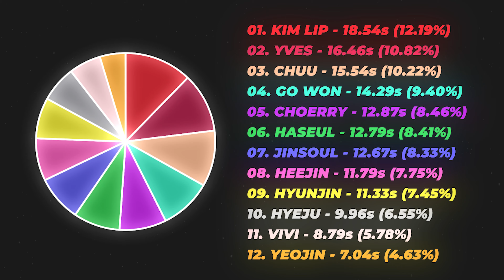LOONA (이달의 소녀) • JALJAYO GOOD NIGHT (by TWICE) || HOW WOULD SING? #144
Credit to @heyhall for the tutorial on automatic bar movement.

As always, this line distribution is just my opinion. Do not send hate to me or anyone else over it! I always appreciate criticism. :)